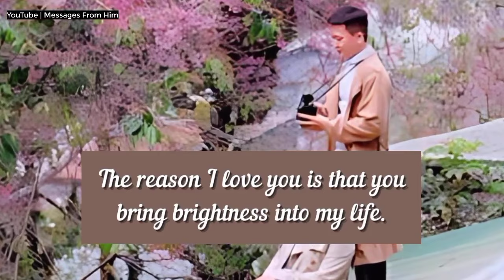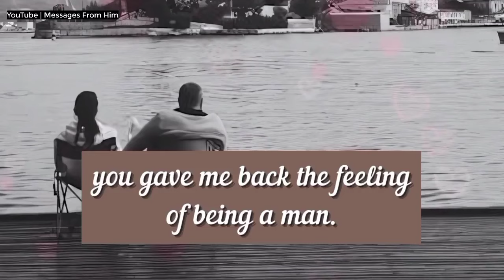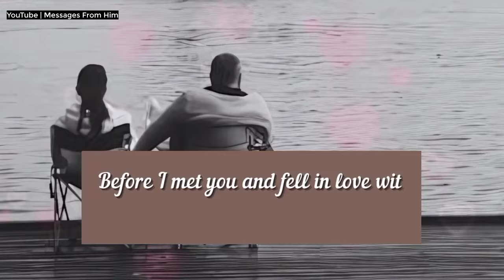I Will Tell You The Address, Meet Me ❤️✨🌷📝🧚💕💑| Your Partner's Current Feelings 26 May 2024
RELATED QUERRIES :
dm to df
divine feminine